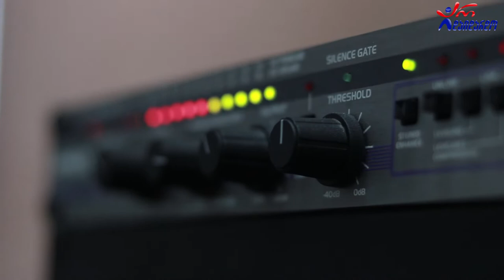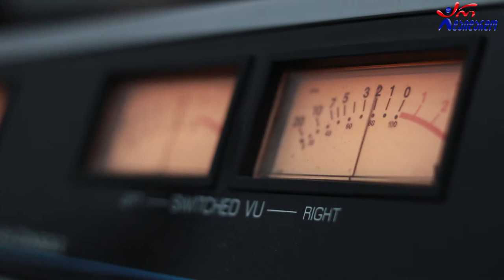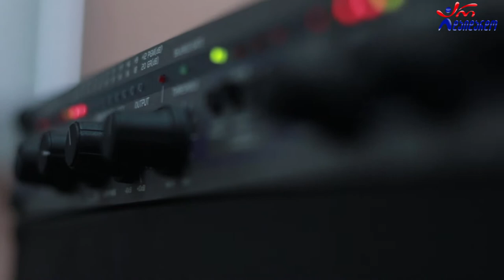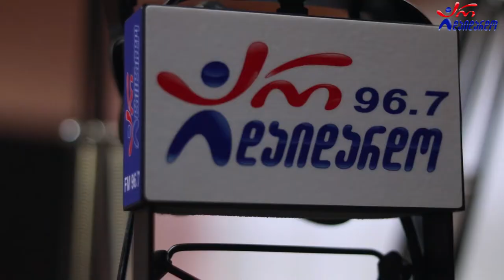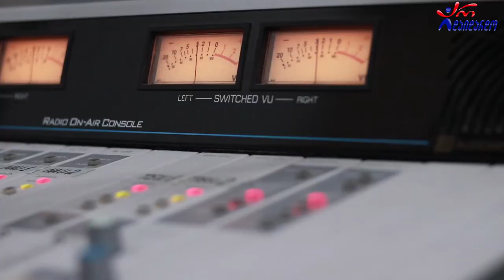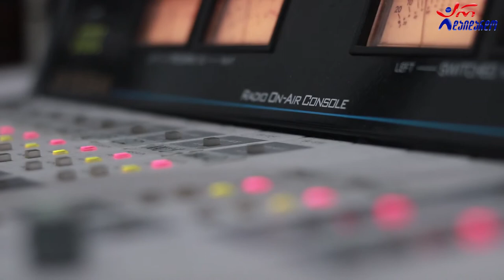სოფო ბუთურიშვილი. გადაცემა "რადიო დუეტი". 22.01.2021. ვიდეო კოლაჟი/ Sopo Buturishvili. "Radio Dueti"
2021 წ.  22 იანვარი
☛ პარასკევი - 17:00. გადაცემა "რადიო დუეტი თაკოსთან ერთად". სტუმრად სოფო ბუთურიშვილი. ვიდეო კოლაჟი